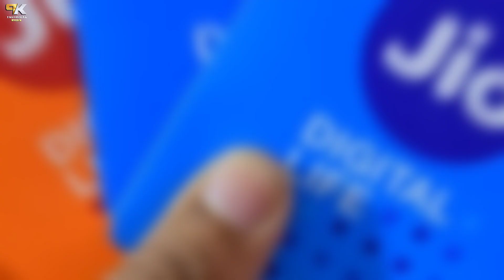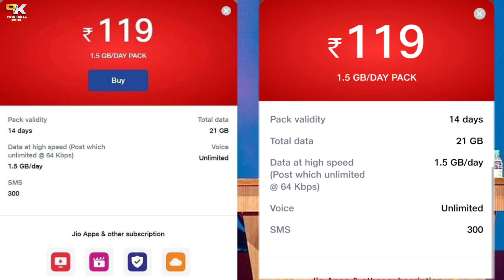Jio बड़ी खुशखबरी | Jio Free Recharge Offer ₹119 में पूरे 28 दिनों तक 1.5GB/Daily | Jio New Offer 2022